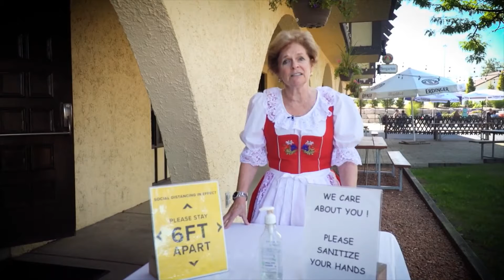Kitchener Oktoberfest Open - Gemutlichkeit - Sept. 25 2020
The Bible does not forbid the moderate use of wine and other alcoholic beverages, for the fruits from which they are made were created for man's use and enjoyment (Ecclus. 31:35), however, abuse of drink by over-indulgence resulting in drunkenness is condemned by Scripture. Holy Scripture warns man of the evil effects of drunkenness and counsels sobriety: Drunkenness provokes the anger of God; weakens the mind and the will; leads to sins of impurity; reveals secrets; incites oneself to anger and quarrels; ruins health, wealth, and reputation; renders one unprepared for the judgment; excludes the drunkard from the happiness of heaven. The remedy for drunkenness is the practice of sobriety, counselled by Ecclesiasticus and Saint Paul (Ecclus. 31:30-37; 1 Thess. 5:6-11).
The Church has never condemned all drinking. Excessive drinking, however, is sinful, its gravity depends on its effect on a particular drinker. Drinking that results in complete loss of reason or of the power to distinguish right and wrong is a [mortal] sin. Drinking which results in a partial loss of reason (e.g., dizziness) is a [venial] sin.